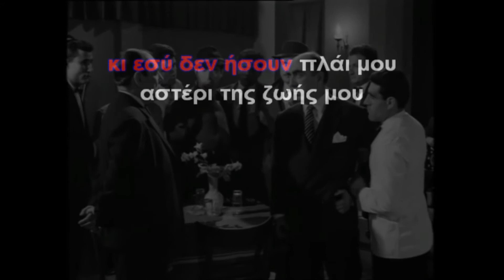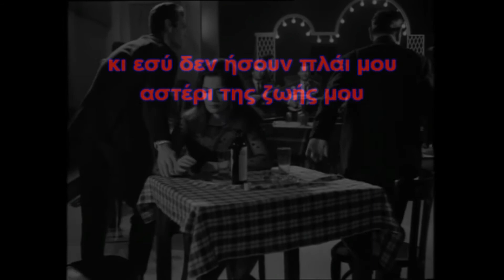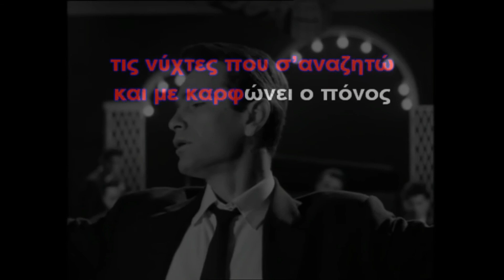ΕΚΛΑΨΑ ΧΤΕΣ ΣΑΝ ΜΕΤΡΗΣΑ - Karaoke by Alexandros Mylonas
Απο τα ωραιότερα χασαπικα που έχει γράψει ο Μίμης Πλέσσας, σε στίχους Ακη Δασκαλόπουλου. Οι σκηνές είναι από την ταινία ΛΟΛΑ